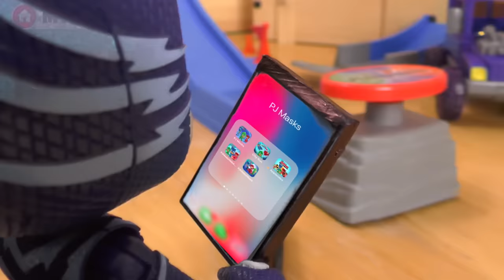PJ Masks iPad Game - NEW! Disney Junior Appisode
A new PJ Masks Epsiodes from Disney Junior. Not Season 2 PJ Masks, but this PJ Masks Appisodes lets you play along.

Interactive episodes you watch AND play! Disney Junior Appisodes turns showtime into playtime by allowing preschoolers to watch, play and interact directly with their favorite Disney Junior Shows.

They will tap, tilt, talk, and swipe their way through fully immersive interactive TV episodes that reinforce developmental values.

Activate Gekko-Mobile Camouflage
Make a Rotten Egg (note: this is Egg Squeeze)
Dodge Those Rotten Eggs!
Whack It With a Dino Bat
Search With Owlette’s Owl Eyes
Spin the Gekko-Mobile to Save Owlette

We're looking forward to Super Moon, Wolfie Appisodes, but this is a great addition and a really nice PJ Masks iPad Game.